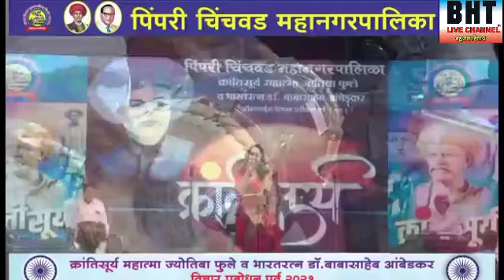महात्मा फुले व डॉक्टर आंबेडकर जयंती पिं.चिं. मनपा अंतर्गत ऑन लाईन जयंती महोत्सव जास्ती लोकांना सोडा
ऑन लाईन जयंती साजरी भरगच्च कार्यक्रम बहुजन हिताय live चॅनल वर लाईक कमेंट शेर, आणि बहुजनांच्या हक्कांच्या चॅनलवर सबस्क्राईब करून लिंक जास्तीजास्त घेऊन जा.
 **turukmarebhimrao123@gmail. com**
 *मा भिमराव तुरुकमारे, मुख्य संपादक-:महाराष्ट्र राज्य*
 _ताज्या घडामोडी, बातम्या, जाहिराती करिता संपर्क करा.